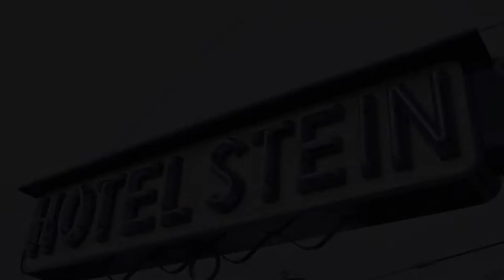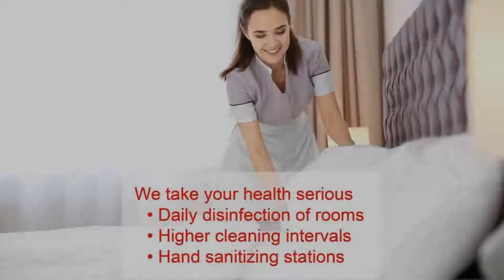Hotel Stein Adults Only, Salzburg, Austria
About Property:
You're eligible for a Genius discount at Hotel Stein - Adults Only! To save at this property, all you have to do is sign in.
Located on the banks of the Salzach River, in the centre of Salzburg, the Hotel Stein has a history dating back to medieval times and was fully renovated and reopened in the spring of 2018. The lifestyle and design hotel offers guests a panoramic rooftop terrace with views over the rooftops and the surro...
Property Type: Hotel
Address: Giselakai 3-5, Altstadt, 5020 Salzburg, Austria
Searching For
1. Hotel Stein Adults Only - Salzburg - Austria
2. Hotel Stein Adults Only - Salzburg - Austria Address
3. Hotel Stein Adults Only - Salzburg - Austria Rooms
4. Hotel Stein Adults Only - Salzburg - Austria Amenities
5. Hotel Stein Adults Only - Salzburg - Austria Offers and Deals
Audio Credit:
Track Title: Subway Dreams
Artist: Dan Henig